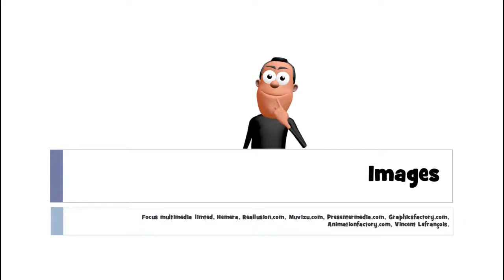Učit se francouzsky # 1 mot # un diable